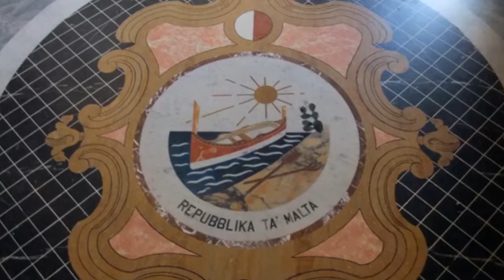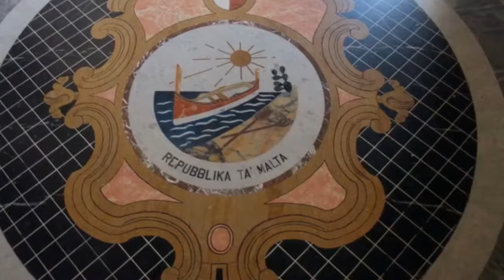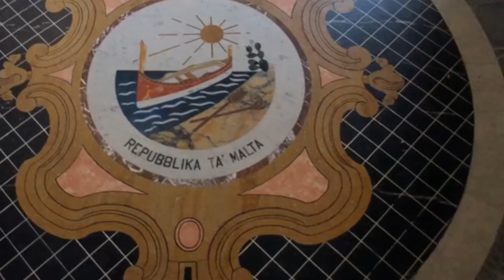Dom Mintoff Konferenza Generalli 1962 Part 2